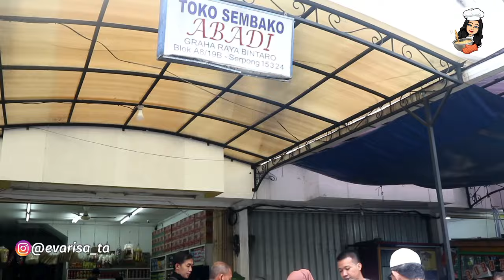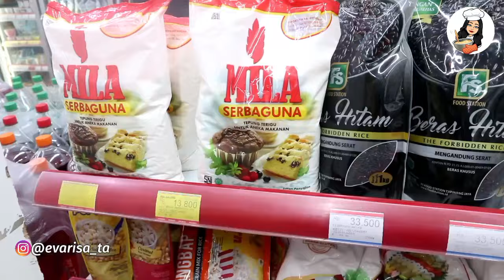KULIT TETAP RENYAH | RESEP DAGANGKU DI BULAN PUASA 2024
Selamat datang di YouTube Evarisa dan selamat bergabung ya.  Kali ini saya buat Jalangkote sederhana bahannya sederhana, cara membuat nya simpel dan pas untuk ide jualan atau cemilan untuk dirumah. berikut resepnya

Bahan bahannya :

KULIT :
500 gr terigu
100 gr kanji/tapioka
100 gr mentega
50 ml minyak
1 saset masako
Air secukupnya

ISIAN :
Ubi jalar manis
Mie Eko
Bawang merah
Daun seledri

Lada
Micin
Gula pasir
Masako Sapi
Garam secukupnya

Don’t reupload my Video but you can share my Videos. Production 2024 ©️Copyrights by Evarisa